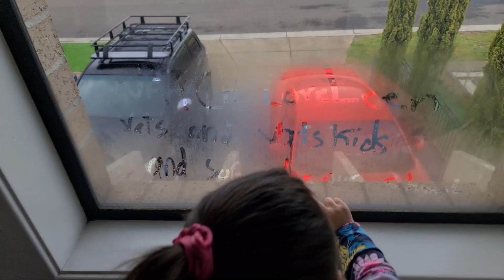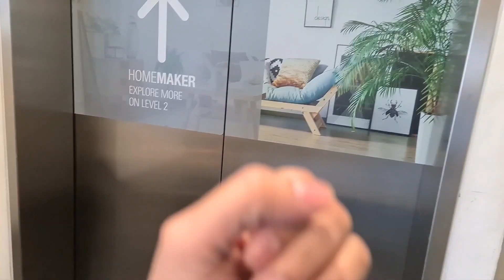RETURNING THIS BROKEN CLOCK | DID THEY GIVE US OUR MONEY BACK??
Hello guys! Here is our video of taking the clock back to the shop.